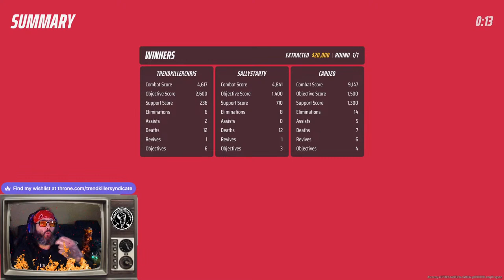Team Discovery Channel Enters The Finals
First stream of this game. Going to have a little fun with thefinals